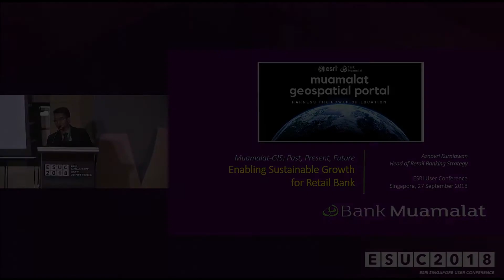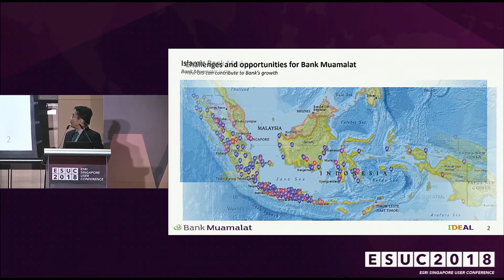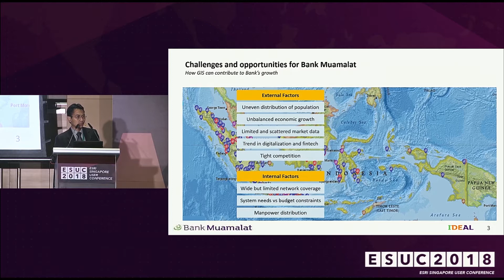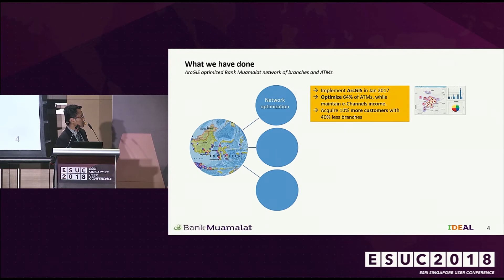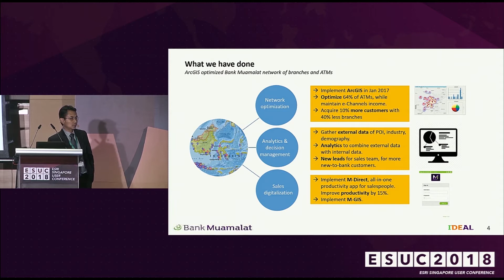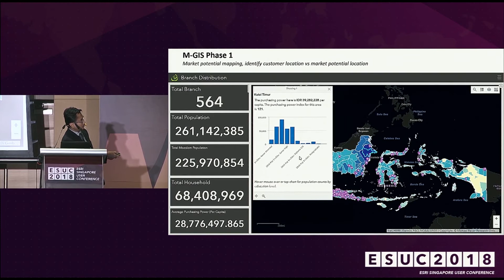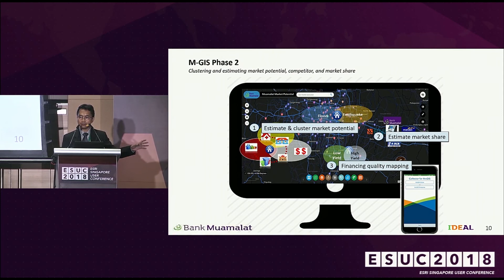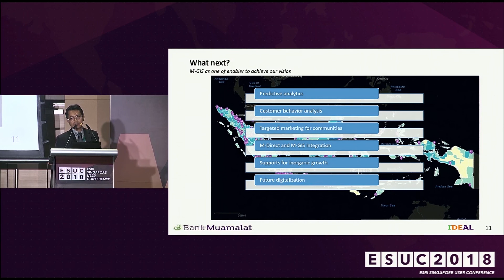GIS analytics transforming the banking sector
Bank Muamalat Indonesia (BMI), one of the largest Islamic banks in Indonesia, implemented ArcGIS to provide a more effective way of optimising its network of hundreds of ATMs and branches.